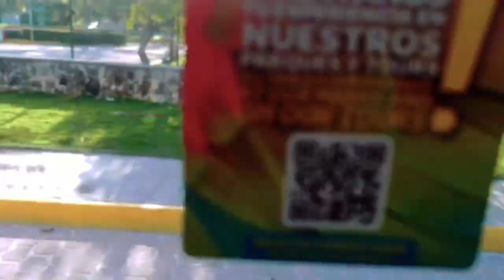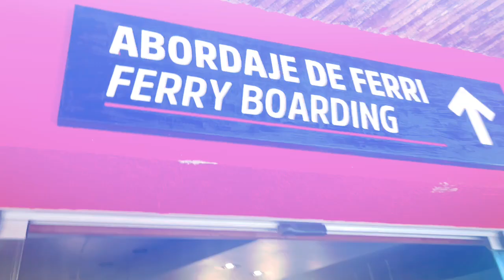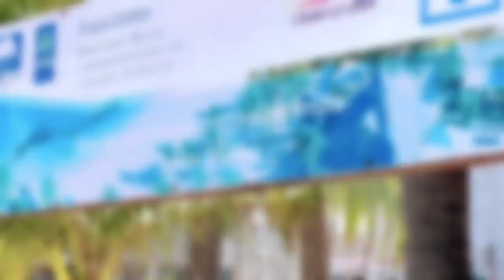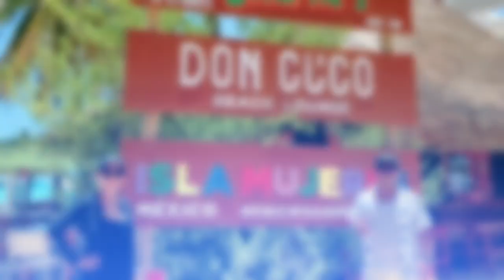Isla Mujeres México CATAMARAN XCARET XAILING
Mexican Island in the Caribbean Sea